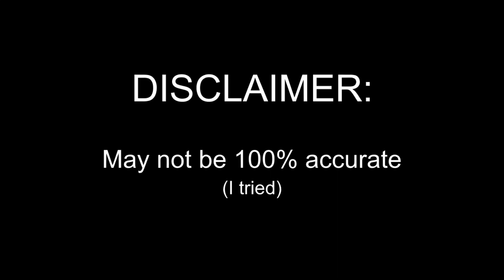Everybody Loves Raymond Dubbed In The Na'vi Language from Avatar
I don't know what possessed me to make this tbh

Song is Energetic Hip-Hop Lo-Fi by Infraction

Oeru nìtxan nìtutan!